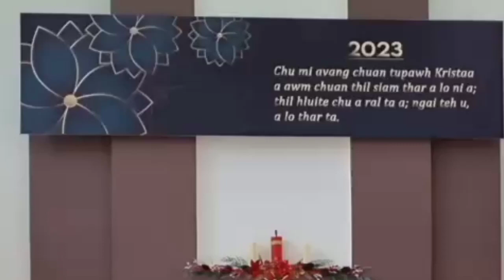Lalhlimpuii || Li thuk lam pan la (Live Cover)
Lalhlimpuii
Li thuk lam pan la (Live Cover)
Phuahtu : H. Lalrinmawia

He hla lo ngaithlatu apiangte tan Lalan malsawm rawh se!